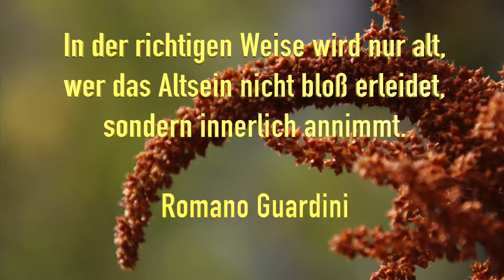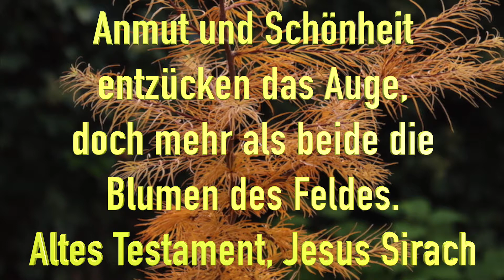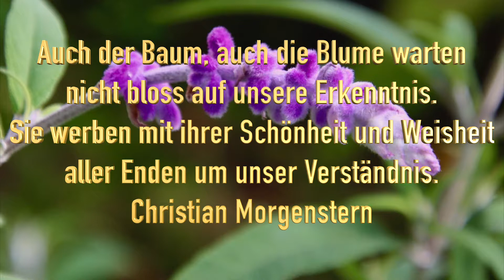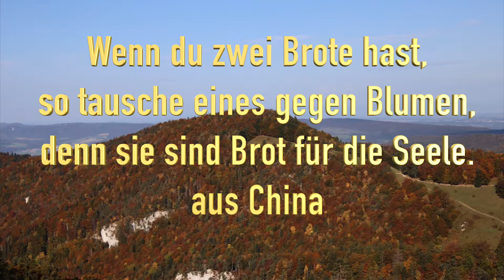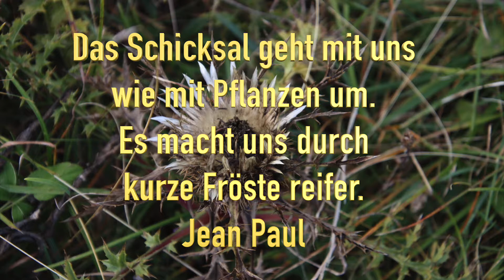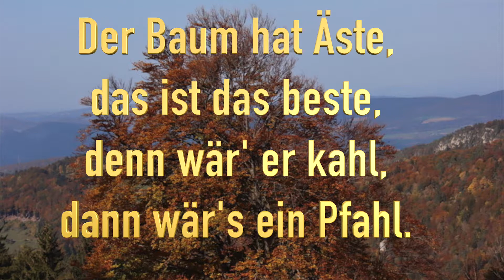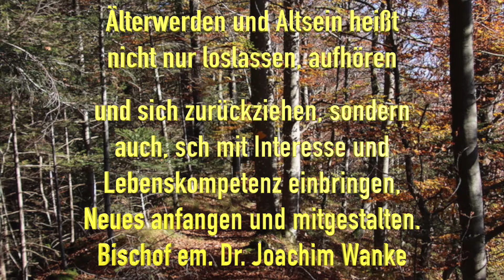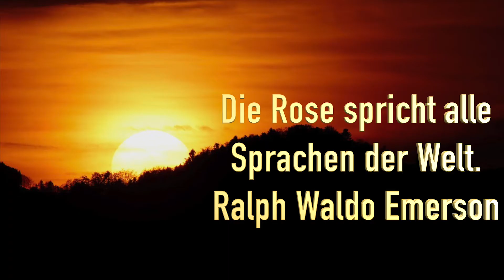57 Herbst Zitate Sprüche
57 Herbst Zitate Sprüche – Herbst-Sprüche und Zitate ein Sammelwerk zusammengestellt von

Inhaltsverzeichnis

    Herbst Sprüche und Herbst Zitate
    57 Weisheiten Herbst Sprüche und Herbst Zitate – in einem Video zusammengefasst
    Weisheiten und Sprüche zum Thema Herbst
    Herbst Gedichte – Weisheiten Herbst Sprüche
    Zitate Herbst zum Thema
    Der Herbst ist immer unsere beste Zeit

Die Tage werden kürzer, die Temperaturen fallen, die Blätter an den Bäumen verfärben sich – kein Zweifel, der Herbst ist da.

Die Sommersaison mag angenehm sein, aber wenn die Wetterbedingungen kühler werden und die abgefallenen Blätter anfangen zu fallen, können wir mitteilen, dass eine Änderung stattfindet. Der Herbst ist die Schichtperiode, die uns von den heissen, intensiven Sonnenmonaten in die kalten, dunklen Winterabende und den ganzen Spass führt, den das Jahresende bringen wird.

Bilder:
Roger Kaufmann
Canva